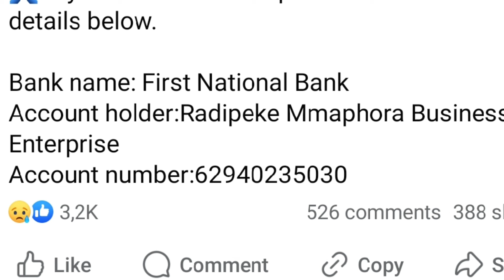Kuthiwa ubuyile eBotswana uBaba uSolly Moholo uyagula uku ICU kucelwa imithandazo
Ubaba uSolly Moholo ugule eseBotswana ehambe ngomsebenzi usebuyile eMzansi uphathekile allegedly#sollymoholo#celebrities